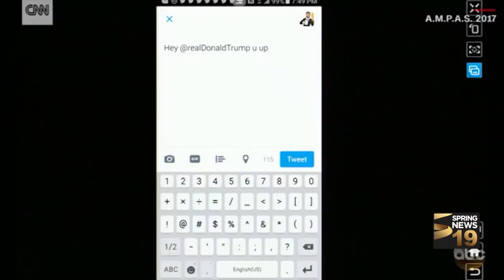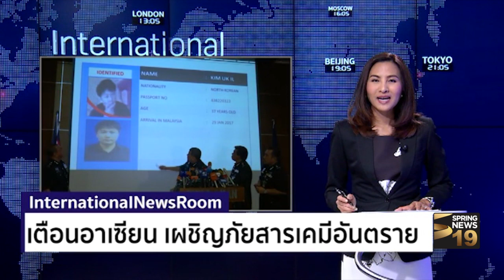รายการ International News Room 27/02/60